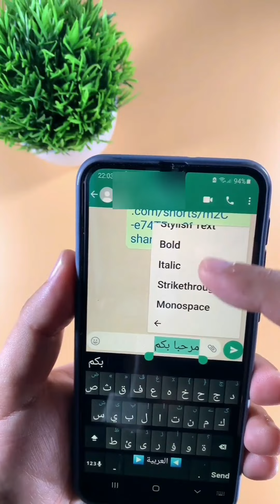طريـقة تغييــر الخط في الواتساب Whatsapp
تغيير شكل ولون الخط في الواتساب بدون برامج 2021
طريقة تغيير الخط في تطبيق الواتس اب بدون برامج
تغيير الخط في الواتس اب الجزء 2
How to Change Font Style in Any Android Device [Root]
تغيير الخط في الواتس اب الجزء 1
خدع تغيير شكل الخط في الواتساب | خدع واتس أب لا تعرفها | WhatsApp tricks you don't know
كيف تكتب بخط الرقعه بدون برامج ولا اعدادات 😍✏️📘
كيفية تغيير خط رسائل "واتس آب" وحجمه بعد التحديث الجديد
طرق فنية لزخرفة الخطوط في الواتساب بطريقة فنية وسهلة
طريقة تغيير الخط في اجهزة سامسونج 🔥
4 حيل سرية مخفية في الواتساب جديدة لا يعرفها أحد! استعمله في الحلال
تغيير شكل الخط في الواتساب (بدون برامج) 2021
طريقة الكتابة بخط زخرفة في الواتساب👍👍
كيفية اضافة رقم جديد للواتس اب + كيفية اضافة رقم دولي👍
ظهور علامة صح واحده في الواتساب واتصال غير مرئي
كيف نقل ملفات الواتساب من جهاز الى اخر || نقل واتس اب المحادثات وكل البيانات
نقل الواتساب بجميع المحادثات من موبايل إلى موبايل آخر
طريقة اخفاء انك متصل في الوتساب و طريقة قراءة الرسائل في الواتساب دون علم صاحب الرسالة 2022
تغيير شكل الخط في الواتساب
طريقة تغيير الخط في الواتس اب whatsapp
ميزات واتس اب# كيف نغير الخط في الواتساب الى ايفون❤🥺
خلودة علم رانو على ( أسرار الواتس آب)😱😱
اسرار واتساب ❤️❤️
اخفاء صحين الازرق واتساب اخفاء صحين الاستلام
كيف تكتب بخط الرقعه في الايفون 📱 لجميع انظمة iOS
طريقة تغيير الخط في الواتس أب 🔥 خدع ومزايا وحركات تغيير الكتابة في الواتساب🔥
وأخيراً🔥حليت مشكلة الواتساب المعقدة‼️ تعذر إرسال كود التحقق واتس آب ولم نتمكن من الإتصال برقمك9️⃣#️⃣
كيفية تشغيل رقمين واتس اب على نفس التطبيق | اسرار واتساب
اعمل واتس اب بدون رقم موبايل بسهولة ! طريقة جديدة
5 خدع واتساب سرية لايعرفها أحد ! - ادهش بها اصدقاءك | اسرار وحيل واتس اب
تغير لون الخط فى الواتس اب Change text color in Whatsapp
زخرفة رسائل واتساب بدون برامج
تغيير الخط في الايفون للكتابة والواتس اب والانستقرام والسناب
سر في الواتساب للكتابة بشكل طويل في الواتساب
تغير الخط في الواتس اب للايفون
كيفية تغيير خط ولون وحجم الكتاية على الواتس اب 2017
How to Change Text Massage Format In WhatsApp Without Using Any App | WhatsApp Massage Tricks
How to change font style in Whatsapp app easily
இது தெரியுமா உங்களுக்கு? 🤔 Change WhatsApp Font Style Easily - Desh Tamil Keyboard
15 Secret WhatsApp Tricks You Should Try
Hidden fonts in whatsapp | whatsapp tricks
How To Change Keyboard In Whatsapp | Whatsapp Ka Keyboard Kaise Change Kare
Whatsapp में लिखने की स्टाइल कैसे बदले || How to change Font style in Whatsapp || 2020 Best Trick
Whatsapp Single Tick Only | whatsapp par single tick kaise dikhaye 1000% Working trick 🔥
WhatsApp Tricks that EVERYONE should be using!
WhatsApp Fonts Style Change | WhatsApp Fonts Change | WhatsApp Stylish Fonts